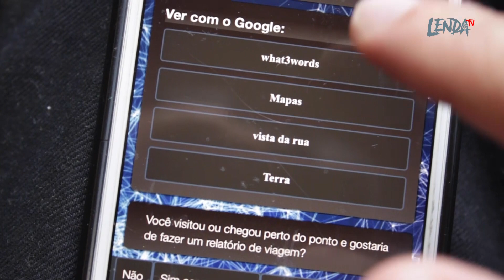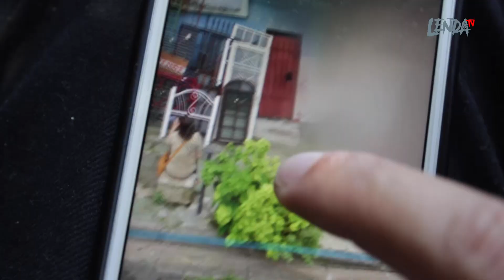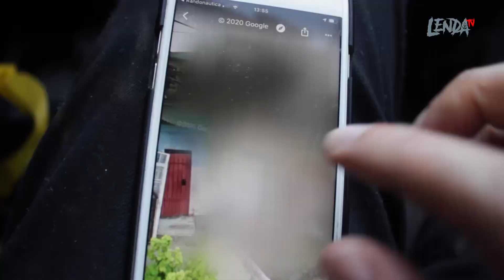O RANDONAUTICA ME LEVOU PARA UMA CASA CHEIA DE BONECAS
O aplicativo que promete te levar para lugares sinistros, me indicou uma casa repleta de bonecas, que eu já havia visitado em 2018.

Seja bem-vindo ao Universo Lenda.

Este é o canal Universo Lenda, sou Daniel Pires e produzo lives, vodu, humor e terror.